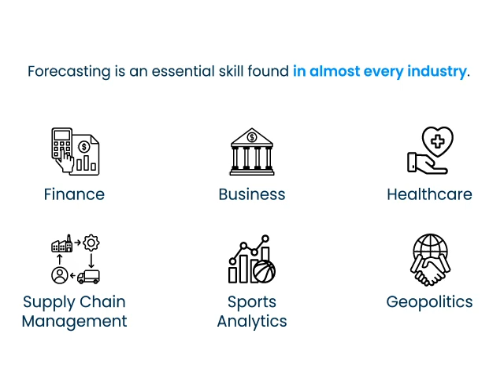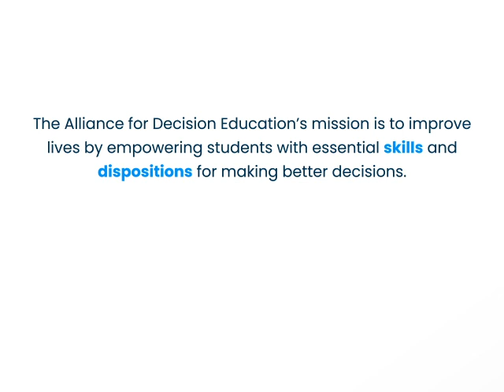Student Forecasting: Decision-Making Through Tournament Play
Every decision is a forecast of the future, using today's insights to predict tomorrow's outcomes. This session will introduce you to the innovative concept of Student Forecasting Tournaments—an interactive, gamified approach to teaching students key decision-making skills like assessing information and predicting likelihoods. Participants will dive into core forecasting techniques and get hands-on experience in making their own predictions about real-world events. This dynamic session will provide practical tools and methodologies that educators can take back to their classrooms.